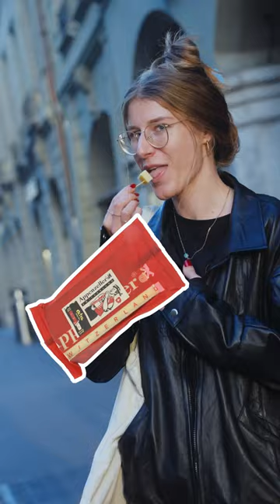Welches Team bist du? 🧀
Und: welche Farbe hättest du der Appenzeller:in gegeben? scoopmag appenzellerkäse käse appenzellerin @appenzellerch